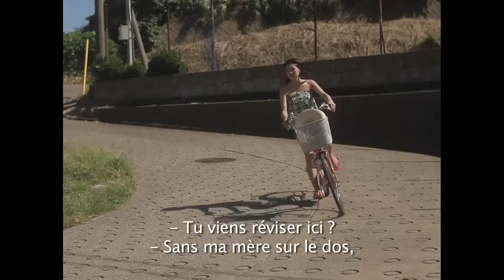Au revoir l'été de Koji Fukada - Bande-annonce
Accompagnée de Sakuko, sa nièce, qui prépare son entrée à l’université, Mikie est de retour dans son village natal pour mener à bien la traduction d’un roman indonésien. La langueur estivale de la campagne japonaise est l’occasion pour Mikie, de renouer avec Ukichi, un ancien amant, gérant d’un love hôtel clandestin et pour Sakuko de se rapprocher du timide Takashi, réfugié de Fukushima. L’ambition studieuse de cet été cède peu à peu la place à une rocambolesque ronde affective où la délicatesse et le burlesque ne masquent jamais tout à fait la dureté du Japon contemporain.

Sortie en salle le 17 décembre 2014
Sources et © copyrights: Survivance